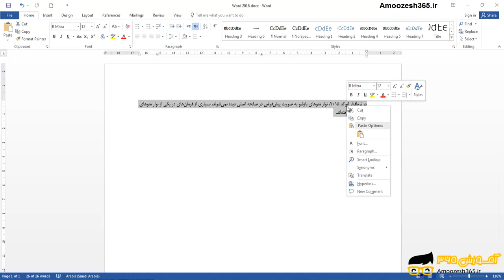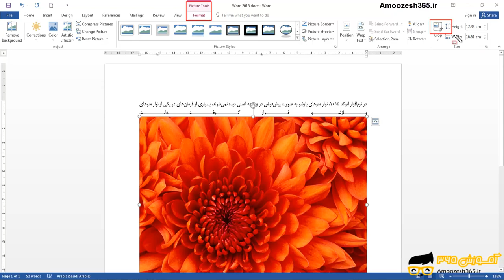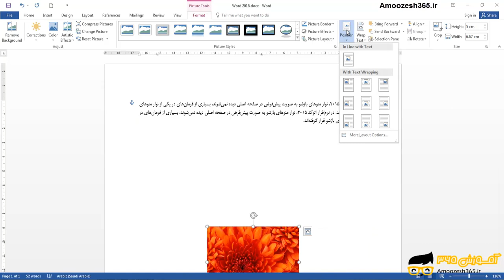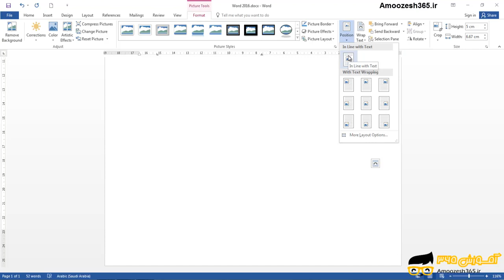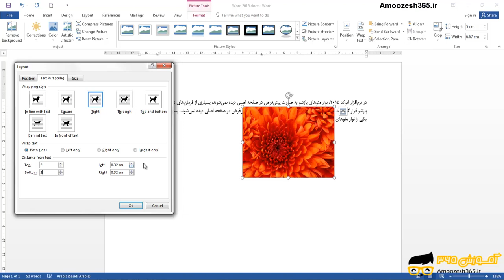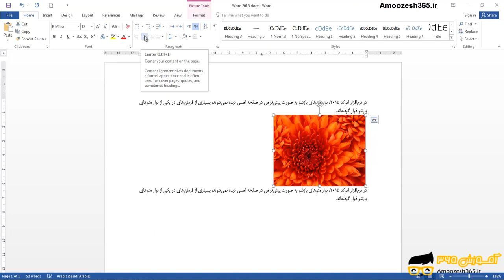تنظیمات شکست متن In Line with text در نرم افزار ورد 2016 با اضافه نمودن تصویر و عکس در متن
تنظیمات شکست متن In Line with text در نرم افزار ورد 2016 با اضافه نمودن تصویر و عکس در متن از دوره آموزش تکنیک های پیشرفته ورد